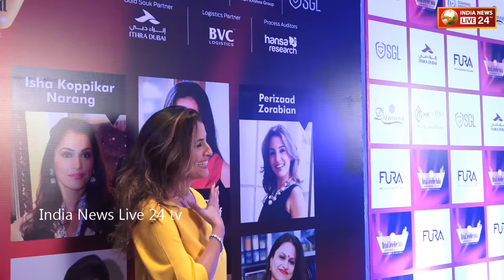Isha Koppikar & Tanishaa Mukerji At The 15th Annual Fura Retail Jeweller India Awards 2019 1